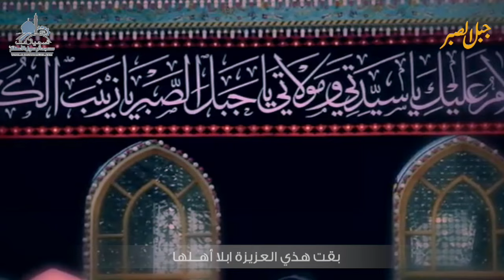جبل الصبر | وفاة السيدة زينب ع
[جبل الصبر]
(الفقرة الثالثة)

أداء : الرادود الميرزا حسن العجمي
و الرادود طه اللواتي

 كلمات الشاعر: عبدالله القرمزي

ذكرى وفاة السيدة زينب (ع) - ١٤٣٧ هـ

المأتم الكبير - سور اللواتية | مطرح - سلطنة عُمان

ــــــــــــــــــــــــــــــــــــــــــــــــــــــــــــ

الصفحة الرسمية لتسجيلات الرسول الاعظم (ص) - مطرح - سلطنة عمان